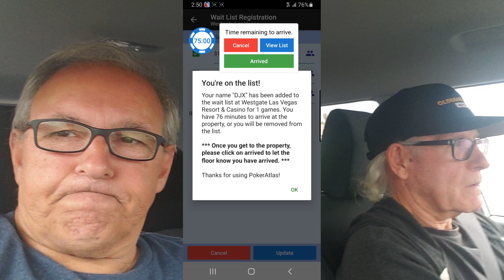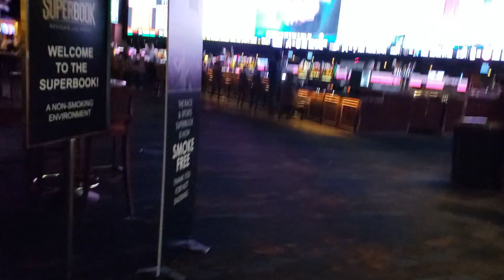EP203 Being OMC, Everything you what to know about